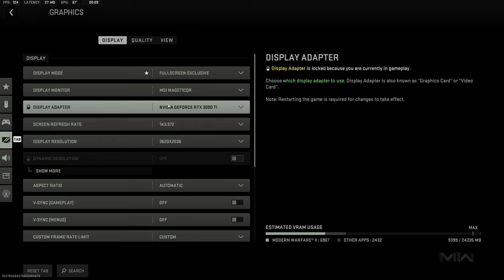⭕️Call of Duty Modern Warfare 2 - i9 9900k 👍 RTX 3090Ti Suprim X- 4K EXTREAM MAX Settings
▂ ▃ ▄ ▅ ▆ ▇ █ PLEASE READ: █ ▇ ▆ ▅ ▄ ▃ ▂

⭕️Here in this video you can see me playing Call of Duty  Modern Warfare 2 Ground War , enjoy gamplay and ofcourse if u want more of those type videos let me know in comment section !

🔥My pc's spec :
🔥CPU : I9 9900k overclocked on 5.1Ghz
🔥GPU : GEFORCE RTX 3090Ti SUPRIM X MSI TRIO 24Gb DDR6
🔥RAM : 32 GB Corsair RGB 3200 Mhz 4x8GB
🔥SSD :  2X  MM2 Samsung 980 Evo plus 1TB
                2x Samsung MM2 SSD 970 Evo plus 500GB and 1TB
🔥Tastature : Crosair K63
🔥Mouse : Darkcore PRO  Corsair
🔥Mousepad : MM800 RGB Polaris
🔥Headset : Corsair Void RGB Elite Black Edition
🔥Power Supply : HX 1000w Corsair 80 Platinum